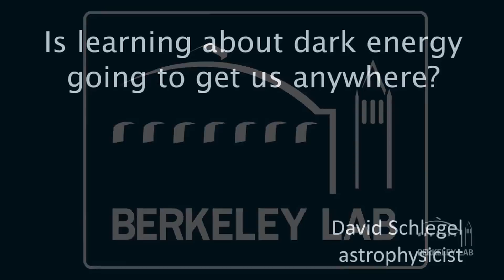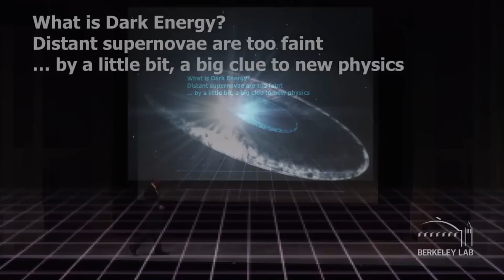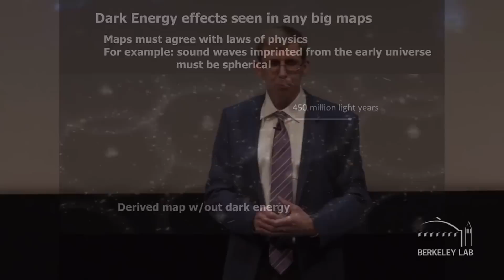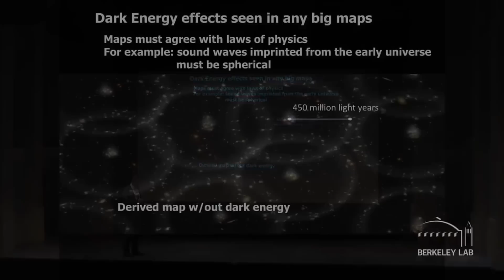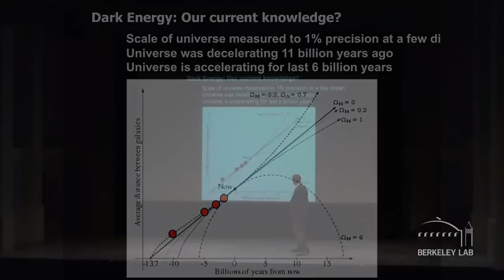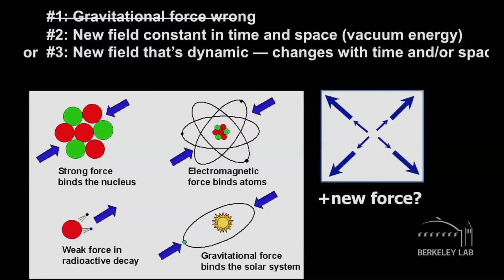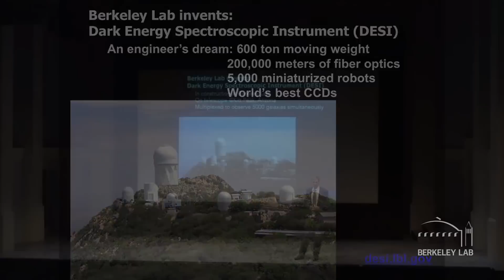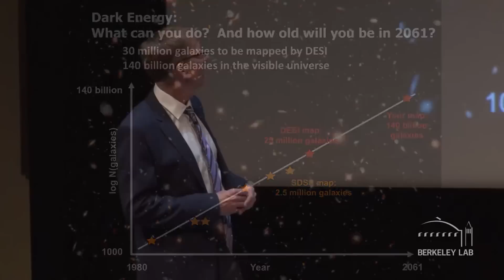Searching for Dark Energy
Berkeley Lab scientist David Schlegel discusses his research on mapping the universe and understanding dark energy. Series: "Science at the Theater" [Science] [Show ID: 29636]